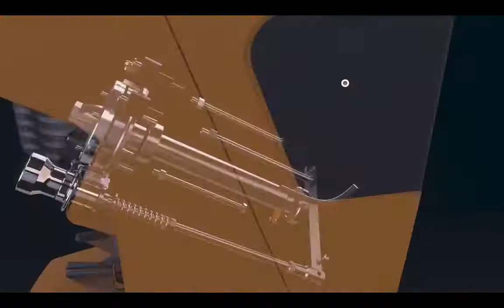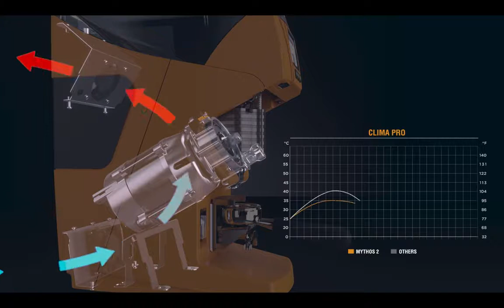Кофемолка Nuova Simonelli Victoria Arduino Mythos 2